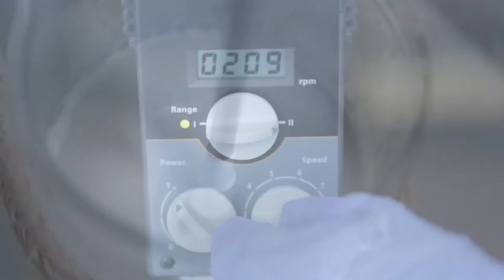Natural Lotion & Cream Tutorial Part 1 The Water Phase